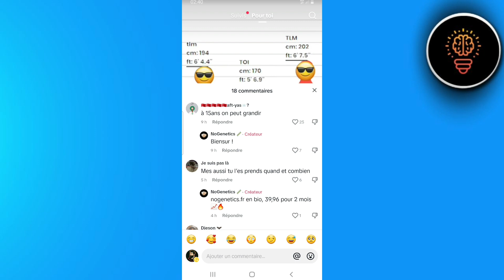Comment Masquer Les Republication Sur Tiktok ( Facile )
Dans cette video je te montre exactement Comment Masquer Les Republication Sur Tiktok ( Facile )